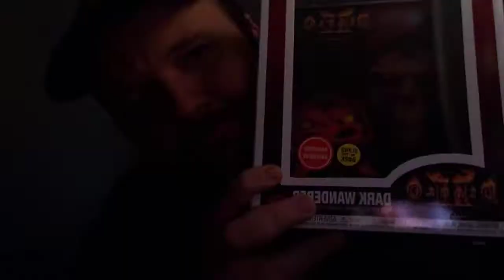POPs!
New POPS & some IRL updates!